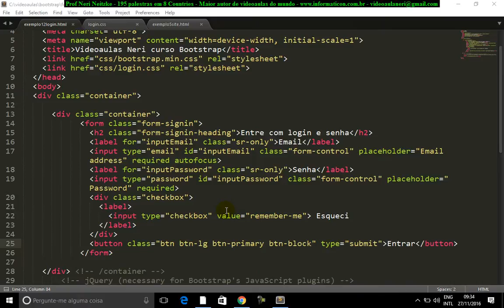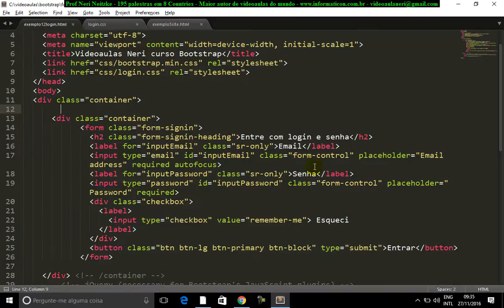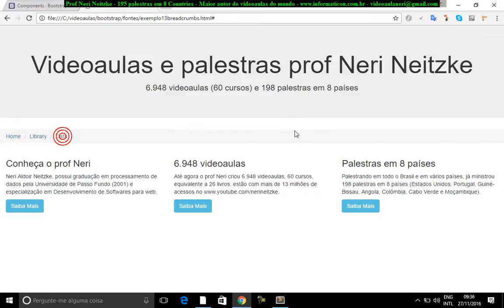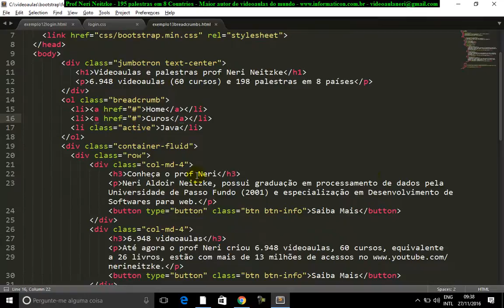aula 6966 bootstrap breadcrumbs rastro de navegacao